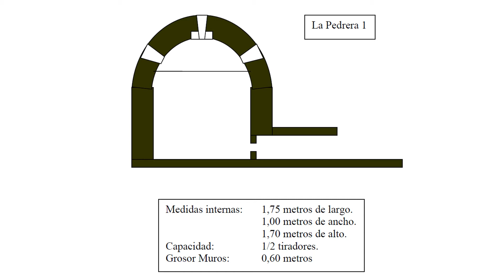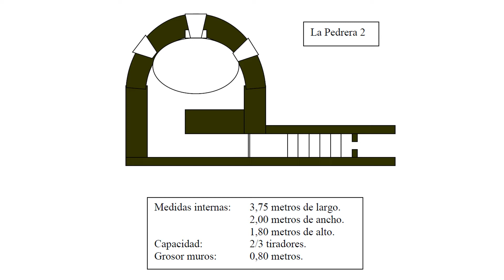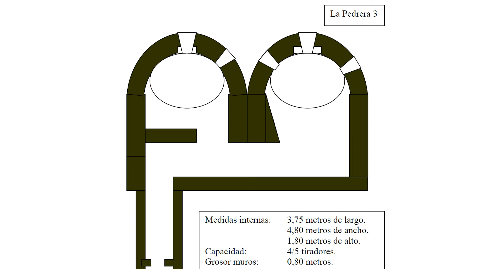HISTORIA DE MI PUEBLO (BÚNKERES) Programa 3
Tercer programa de "Historia de mi pueblo". Un programa en el que  mostramos edificios y lugares emblemáticos de Monforte. En esta ocasión y de la mano de Antonio Berná, cronista oficial de la Villa de Monforte, conoceremos los búnkeres de la guerra civil que hay en Monforte.